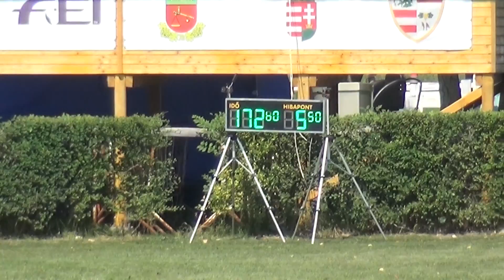Róbert KISS (HUN) - CAI-A**, H2, Ászár (Hungary), cones, 09.08.2020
KISS Róbert (Magyarország) - CAI-A**, H2, Ászár (Magyarország), akadályhajtás (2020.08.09.)
lovak/horses: 17D: Stedi ??? - 17C: Sir Don ??? - 17E: Walter ??? FST
segédhajtó/groom: N/A ???
pálya hossza/course length: 670 m
alapidő/allowed time: 161 sec
168,59